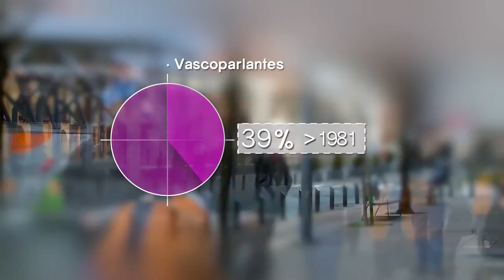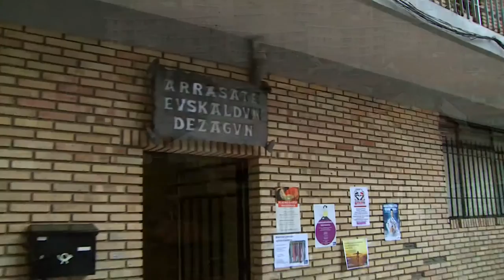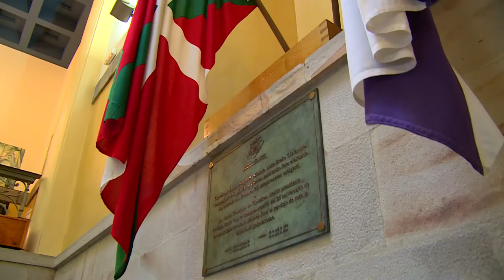El euskera en Mondragón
El tesoro de Mondragón, el euskera